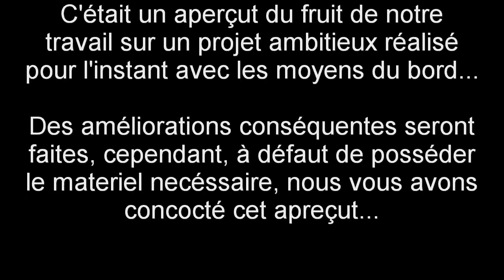Chéri, J'ai Rétréci les Geeks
Voici une version très légèrement améliorée.
Le premier qui postera un commentaire énumérant les modifications de cette vidéo aura son nom dans le générique et une dédicace spéciale dans notre prochaine vidéo !
Bonne chance !

Néogeek